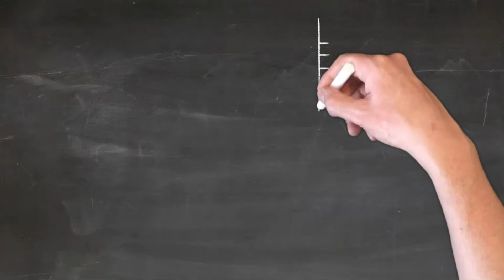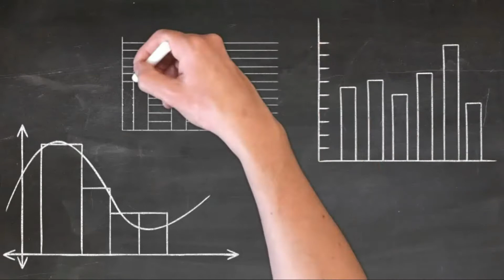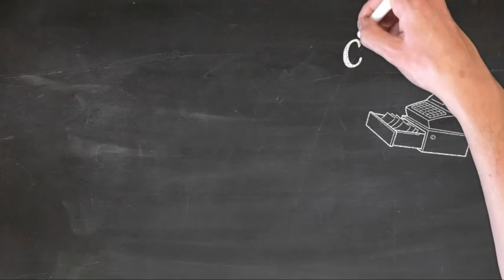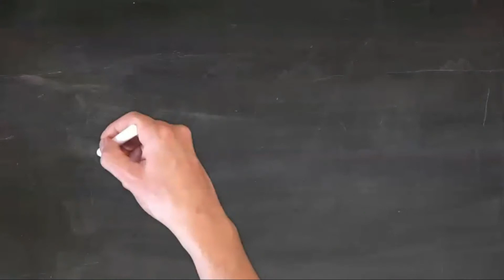Educatia financiara si dezvoltare personala.